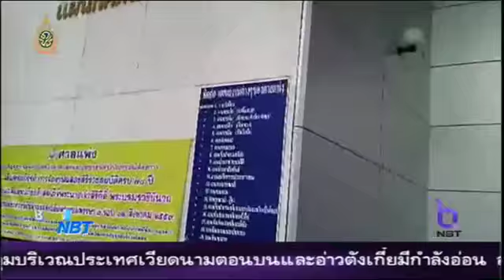กลุ่มผู้ค้าวิคตอรี่พลาซ่า ร้องขอศาลแพ่งคุ้มครอง